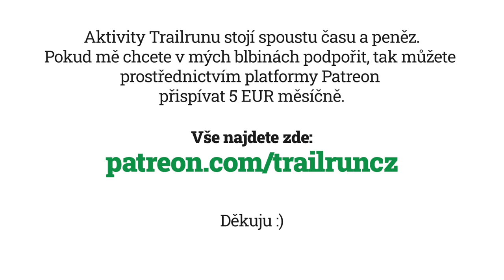Makej vole! – Podcast #25 – Pavel Paloncý – s lítostí vám oznamujeme, že poběžíte Barkley Marathons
Pavel Paloncý na Barkley Marathons
Ultra šílenec Pavel Paloncý už v podcastu MAKEJ VOLE! několikrát byl. Zažil toho ale tolik, že by si mohl založit vlastní podcast o svých dobrodružstvích. A tak jsem ho pozval znova. Tentokrát jsme probrali jeho účast na asi nejpodivnějším ultramaratonu, který existuje – Barkley Marathons.

Co víme o Barkley Marathons?
O Barkley Marathons se říká spousta pověstí a legend. Pravdou je, že existuje. Závod se běží na 20 mil dlouhém okruhu, který je potřeba oběhnout celkem pětkrát, což je dohromady 100 mil. Na každé kolo je časový limit 12 hodin. Pokud závodník nestihne kolo doběhnout v limitu, tak je vyřazen. Od roku 1986, kdy se běžel první ročník, tento závod dokončilo pouze 15 lidí. Takže by se dalo říct, že dokončit to lze :)

Vznik Barkley Marathons
Zakladatel Barkley Marathons se jmenuje Gary "Lazarus Lake" Cantrell. Nápad na tento závod se zrodil ve chvíli, když se Lazarus v roce 1977 doslechl o útěku Jamese Earla Raye (vrah Martina Luthera Kinga Jr.), z nedaleké státní věznice Brushy Mountain. Ray po 55 hodinách běhu v lese urazil pouhých 8 mil (13 km). A Lazarus se tenkrát divil, že to je dost málo a řekl si, že on by za tu dobu dokázal překonat aspoň 100 mil. Lazarus potom závod pojmenoval podle svého dlouholetého souseda a běžeckého parťáka Barryho Barkleyho.
Jak se přihlásit?

Nejde pouze o to, závod dokončit, ale také o to, jak se na něj přihlásit. I o tomto koluje mnoho legend a nikdo z účastníků vám způsob přihlášení neprozradí. Maximální počet závodníků je 40 pro každý ročník.

Zbytek se dozvíte v podcastu… :)

Takže vám přeju příjemný poslech a nebojte se, mi napsat, jak se vám to líbilo.

Bonusový obsah
Také tato epizoda má bonusový obsah, který si můžete pustit za předplatné 5 EUR na Patreonu. Tentokrát jsme s Pavlem probrali jeho účast na legendární trase PTL v rámci UTMB.

Chcete se na něco zeptat?
Doufám, že se vám bude tenhle speciální podcast líbit a pokud byste se chtěli na něco zeptat, tak mi klidně napište na Facebook, Instagram, Youtube nebo do mailu.

A taky budu moc rád, když můj podcast nasdílíte.

Chcete podpořit podcast makej vole a projekt Trailrun.cz?
Všechny moje aktivity, které s vámi sdílím mě stojí spoustu času a peněz.

Proč to říkám?
Jedna věc je zábava a druhá věc je ten čas a náklady na techniku, cestování a postprodukci. Když se to sečte, tak to je fakt ranec. A mě by hodně pomohlo, kdybyste mi na tyhle blbiny pár drobných přispěli.

Pro vás drobný, pro mě větší motivace. Děkuju :)

Všechny díly podcastu MAKEJ VOLE! (vč. odkazů na Spotify, Apple Podcast, Google Podcast atd.) najdete zde:

Podcast MAKEJ VOLE! funguje za podpory reklamních partnerů, kterým tímto děkuji.

Runsport.cz – Trailová a horská prodejna s eshopem, která vás vybaví pro běh a pohyb v kopcích a horách. Více na

mySASY - jediná aplikace, která vám řekne pravdu o vašem tréninku. mySASY vám pomůže najít ten správný čas, kdy na tréninku přidat a kdy naopak ubrat na základě stavu a reakce organismu. Více na

Díky a makej vole. Ahoj!